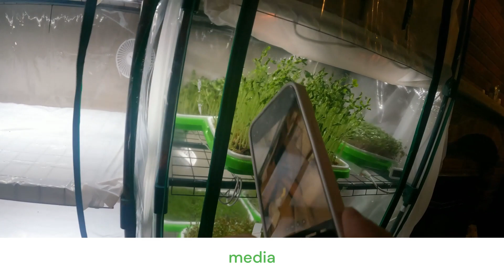Morning's Embrace: A Decade of Dawn with Our Lush Microgreens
🌅✨ Day 10 Sunrise Symphony! ✨🌅
Good morning, sprout enthusiasts! 🌞🌱 Today marks a glorious decade of days watching our little greens evolve, and they’ve never looked more vibrant! 🎉🍃 Each microgreen stands tall, basking in the first light, full of life and promise. 🌄💪
This morning's rays cast golden highlights over their delicate leaves, creating a dazzling display of nature’s artwork. 🎨☀️ It's a breathtaking sight to greet us at the beginning of the day, filling the air with the fresh scent of growth and greenery. 🌿👃
🍴 Breakfast idea: Why not sprinkle some of these fresh microgreens over your morning avocado toast? They add a crunchy, nutrient-packed punch that’s as delicious as it is healthy! 🥑🌱
📚 Microgreens Fact of the Day: Microgreens are not just quick growers; they’re also incredibly efficient water users. They require significantly less water than traditional crops, making them a sustainable choice for urban gardeners and eco-conscious eaters alike! 💧🌍
Let’s celebrate these small wonders and the big impacts they have on our health and environment. 🎉🌱 Here’s to more green mornings and lush harvests ahead!
Keep growing and glowing! 🌱✨ See you at the next update!
🌌🌱✨🌜💚🌱☀️🌙✨🌱💚 Watch as nature works its magic, one leaf at a time, and discover the beauty and wonder of microgreens! 💫
Join the conversation and share your own microgreens adventures in the comments below! 💬
Let's celebrate the marvels of nature together!